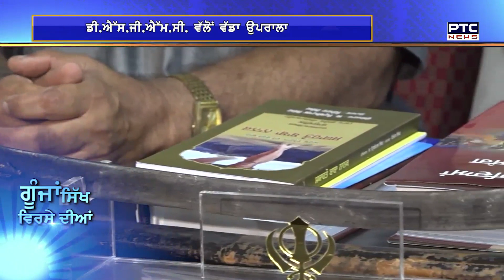Goonjaan Sikh Virse Diyaan | GSVD | October 10, 2022 || DSGMC ਵੱਲੋ ਵੱਡਾ ਉਪਰਾਲਾ